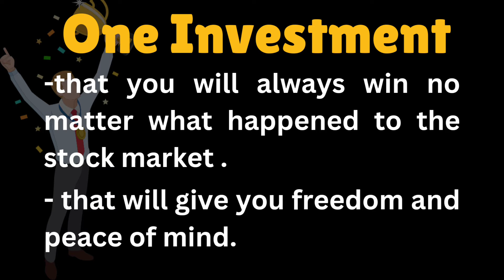Guaranteed 12% - 42% return Investment when you do this